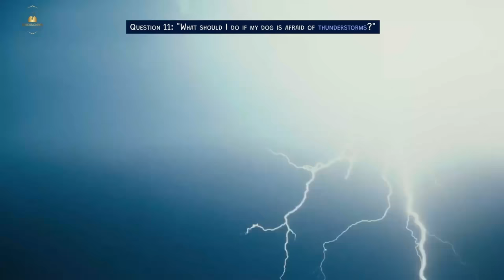Pet Q&A • Answering Your Burning Questions about Dogs & Cats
🐾🎥 Got burning questions about your furry companions? 🐶🐱 Join us in this Pet Q&A where we answer everything you've been curious about, from training tips to pet care advice!

🏆 Don't miss this paw-some opportunity to learn more about dogs and cats and create a stronger bond with your beloved pets! 🐾🐕🐈

📝 Chapters:

0:00 Introduction.
0:13 Segment 1 - Common Dog Questions.
0:59 Segment 2 - Curious Cat Questions.
1:39 Segment 3 - Mixed Questions.
2:23 Segment 4 - Training Tips.
3:06 Segment 5 - Health and Wellness.
3:51 Segment 6 - Behavior and Anxiety.
4:41 Segment 7 - Pet Care Tips.
5:22 Conclusion.
5:35 Outro.

Thanks.